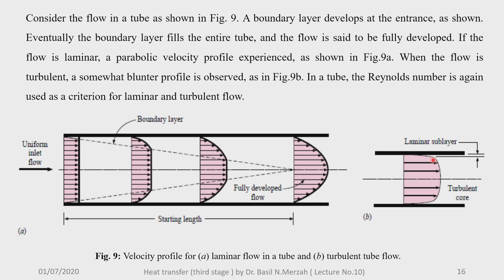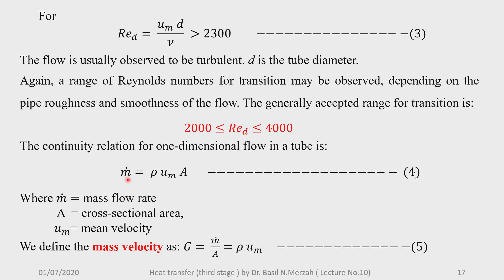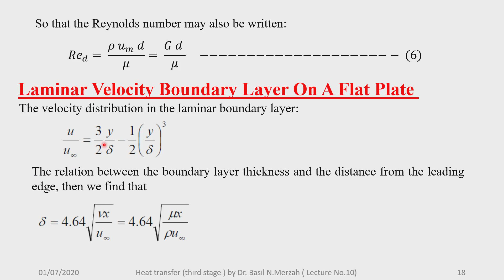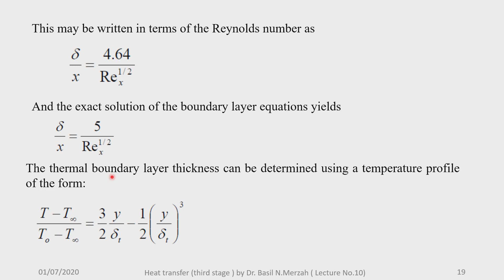Heat transfer - third stage - Lecture 13 Part 4